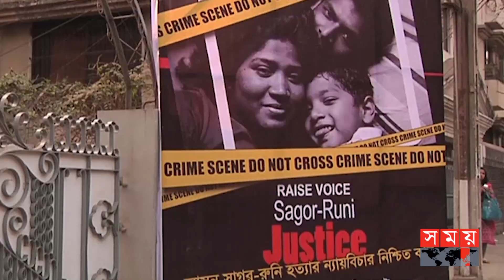উপযুক্ত তথ্য প্রমাণ না থাকায় অভিযোগপত্র দিতে দেরি হচ্ছে: স্বরাষ্ট্রমন্ত্রী | Journalist Sagar-Runi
৩০ দিনের মধ্যে সাংবাদিক সাগর রুনি সহ সকল সাংবাদিক হত্যার সুষ্ঠ তদন্ত প্রতিবেদন প্রকাশ করা না হলে আমরন অনশন সহ অন্যান্য কঠোর কর্মসূচীতে যেতে পারেন সাংবাদিকরা। সকালে জাতীয় প্রেসক্লাবের সামনে আয়োজিত প্রতিকী অনশন কর্মসূচীতে এসব কথা বলেন বক্তারা। কর্মসূচী শেষে স্বরাষ্ট্রমন্ত্রীর কাছে স্মারকলিপি দেন তারা।

Somoy TV: t.ly/Se1z
Somoy TV Bulletin: t.ly/iqIq
Somoy Entertainment: t.ly/3dWC
Somoy Sports: t.ly/iASp
SOMOY TV ISLAMIC: t.ly/zU6a

Somoynews.tv: t.ly/Y7ab
খেলার সময়: t.ly/xJ5H
সময়ের গল্প: t.ly/EW3M
এ সময়ের বাণিজ্য : t.ly/m3ir

Groups:
Somoy TV (Official)✅: t.ly/ajiO
Somoy Entertainment✅: t.ly/8CLh
Somoy Business✅: t.ly/4xaJ